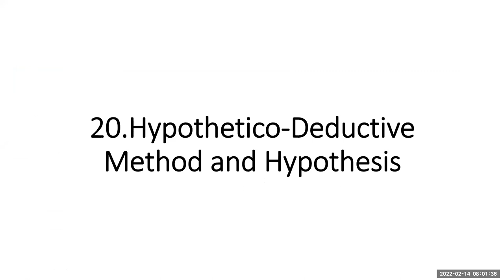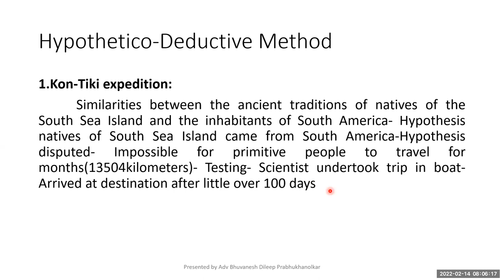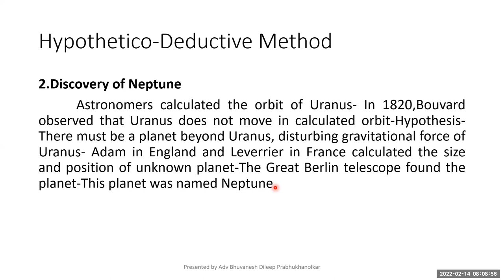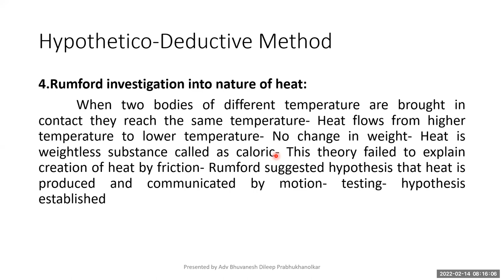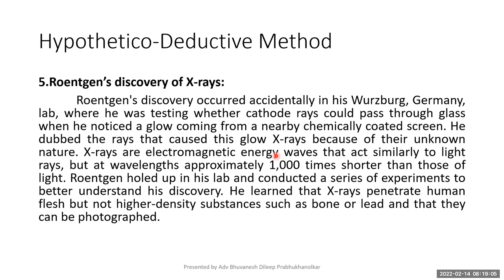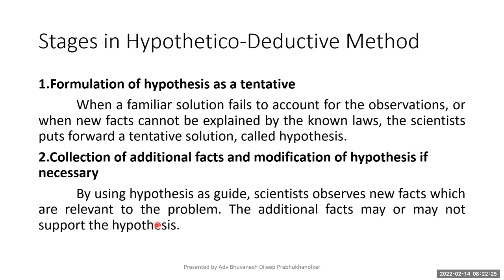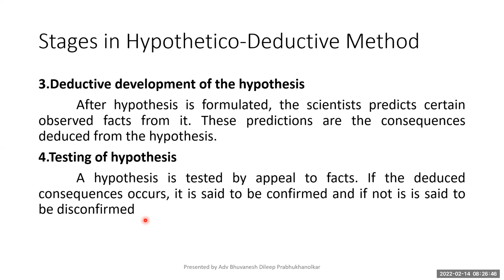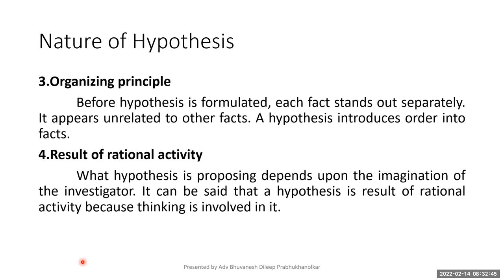Hypothetico-deductive Method Part I